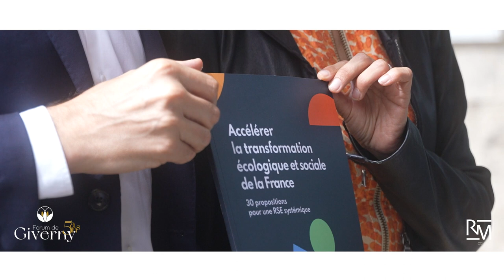Agnès Pannier-Runacher au Forum de Giverny 2023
Agnès Pannier-Runacher, ministre de la transition énergétique, au Forum de Giverny, le vendredi 1er septembre 2023.

La 5e édition du ForumGiverny, c'est
6 ministres
36 partenaires
40 intervenants
450 participants